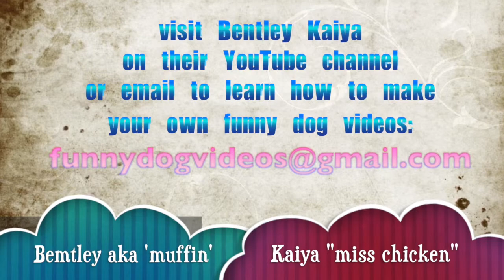videos of brown minpins theatrical trailer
Bentley and Kaiya have made another heartwarming and comical min pin dog video for their YouTube channel 'Bentley Kaiya', and they hope that you'll follow them on their funny dog adventures.  These two little brother and sister brown min pins are always up to something that funny dogs do.  Since I taught little miss chicken, my little female brown min pin to use the camera app on her phone, she has been tearing up the footage, making funny dog video after hilarious min pin video.  So tune in and join these silly brown min pins on their crazy filming adventures